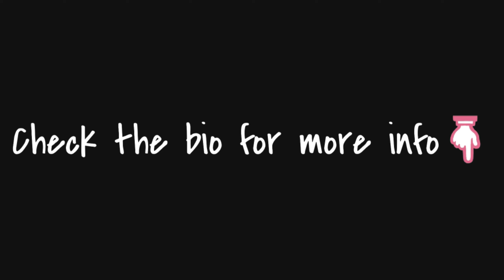"Fly (153 bpm, C)" [FREE] Travis Scott Type Hard Trap Rap Beat 2019 | Trap Type Beat/Instrumental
"Fly (153 bpm, C)" [FREE] Travis Scott Type Hard Trap Rap Beat 2019 | Free Trap Type Beat/Instrumental

30$ for Basic Lease (MP3+WAV)
100$ for Premium Lease (MP3+WAV+Tracked out Stems)
200$ for Unlimited Lease(MP3+WAV+Tracked out Stems+Unlimited plays/sales)